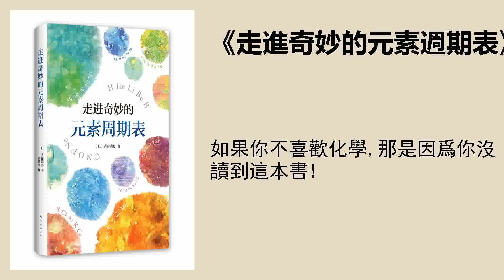科普 |《走進奇妙的元素週期表》：從元素週期表中發現宇宙和生命的神奇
如果你不喜歡化學，那是因爲你沒讀到這本書！
聽書筆記
《走進奇妙的元素週期表》的作者爲日本科普作家吉田隆嘉。 作者吉田隆嘉結合元素在生活和生產中的實際應用，在不用算式的情況下，呈現了建立在化學元素上的世界觀。
第一，元素週期表存在怎樣的規律？
1869年，俄國科學家門捷列夫發現元素的性質存在着週期性變化。他根據變化規律，將已知的元素歸納進一張表——元素週期表就此誕生。一開始，這張表並不是填滿的，門捷列夫在元素週期表中爲尚未發現的元素空出位置。隨着新元素一個接一個被人們發現，元素週期表逐漸被填滿 ，而且這些新元素的性質與門捷列夫的預言不謀而合，從而證實了元素週期表的科學性。
共有十八列，每一列稱爲一個“族”，每一橫行稱爲一個”週期”。
所有的元素都是由原子組成的，原子包含原子核和繞着原子核運動的電子，最外層電子的數量決定了元素的基本性質。元素週期表上的同一列元素，最外層電子數量往往相同，所以同一列的元素通常具有相似的特性。
第二，元素和人體有什麼關聯？
天然元素大多來源於宇宙，它們幾乎都無法在地球上形成。因爲元素的誕生有一項至關重要的條件——溫度一定要超過1000萬度。在浩瀚的宇宙中，超高溫狀態主要出現在三種情況中，第一、宇宙“大爆炸”之後，第二、太陽等恆星內部的“核聚變”，第三是恆星壽終正寢的時候，也就是“超新星爆炸”。天然元素正是在這三種情境下產生的。
46億年前，圍繞太陽運行的岩石和塵埃聚集到一起，形成地球，在此之後的悠長歲月裏，地球上的元素幾乎沒有發生任何變化，發生改變的不是元素本身，而是元素的“搭配組合”。因此，組成人體的元素和宇宙中的元素有着密切的聯繫。
人體元素的99.5%以上是氫、氧、碳、氮四種元素。 剩餘的是磷、鈣、硫、鈉、鉀、氯、鎂等少量元素。從元素週期表上來看，組成人體的元素基本都集中在週期表的上方。人體內還包含鐵、鋅、錳、銅、鍶和碘等微量元素，不過在第6週期之後的元素基本不可能在人體內找到。
人類在38億年的漫長進化時光裏，不斷嘗試了各種化學反應。採用與環境相適應的化學反應，個體才能存活下來，否則將會被自然淘汰。所以，人體內的元素以宇宙中大量存在的元素爲主。
肌肉伸縮和神經傳導的工作原理幾乎相同，而且都離不開鈉和鉀這兩種關鍵元素。鈉和鉀都是以正一價陽離子的狀態存在於人體中，鈉離子主要在細胞外側的淋巴液和血液中，鉀離子主要在細胞內側，細胞膜上有供兩種離子出入的專用通道。當你平靜的時候，細胞內的電位爲負，細胞外的電位爲正。
當肌肉細胞受到刺激時，鈉離子就會向細胞內側轉移，使得細胞內外電位發生改變，刺激肌肉細胞內的收縮蛋白。神經細胞內外側電位的變化會刺激到神經元，產生脈衝來傳導信息。而後，鉀離子會跑到細胞外面，讓細胞內外電位恢復平衡。這樣一來，肌肉細胞與神經細胞就能爲下一波刺激做好充分的準備。
第三，稀有元素有哪些作用？
那些地表儲量較少或是難以簡單提取的金屬，統稱爲“稀有金屬”，比如鈦、釩、鉻、錳、鎳，等等。“稀土元素”指的是元素週期表第3族中第4週期至第6週期的稀有金屬。
用稀土元素製造的磁鐵叫稀土強磁，它最吸引人的地方就是能長久保持強大的磁力，很多前沿的科技產品都離不開強磁鐵，比如，LED燈、電視機熒光屏、燃料電池、汽車尾氣淨化裝置，等等。
稀有氣體分佈在元素週期表最靠右的一列，它們的最外層軌道完全被電子填滿，元素不僅不會和其他原子發生化學反應，相互之間也不會反應，稀有氣體又稱爲惰性氣體。比如，被廣泛用來填充飛艇和氣球的氦氣；餐館招牌和五顏六色的霓虹燈裏的氖氣；白熾燈中阻止燈絲被空氣氧化的氬氣。
解讀 | 陳小光
科普作者，畢業於武漢大學計算機專業。
播音 | 邱博
策劃編輯 | 陳豔